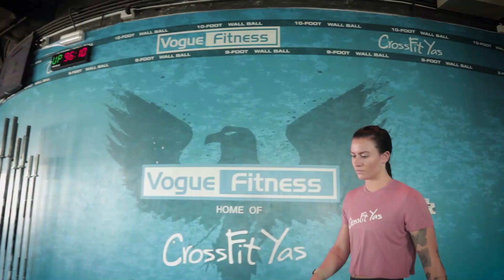Megan Mileham v Karin Baalbaki - 2019 Vogue Fitness Open Announcement 1.3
MILEHAM V BAALBAKI

Megan Mileham v Karin Baalbaki will compete head to head in the 3rd 2019 Vogue Fitness Open Live announcement on July 18 at 7pm (UAE) live from Vogue Fitness Al Raha.